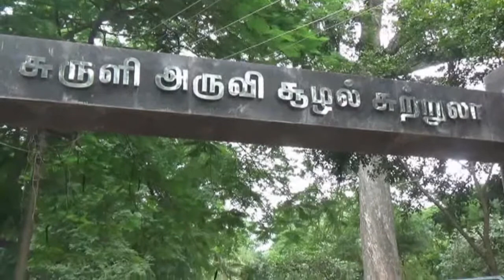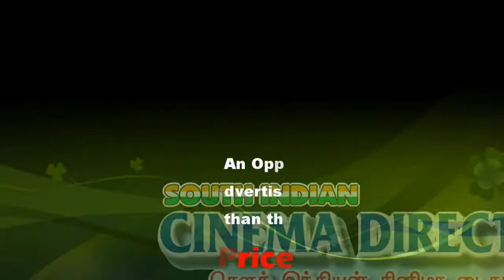Water flow was good in the Suruli falls | sicp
Suruli falls, is located 56 km from Theni and 10 km from Cumbum in the Theni District in Tamil Nadu, India. It is a 2 stage Cascading water fall. The Suruli River supplying the falls originates from the Meghamalai mountain range.